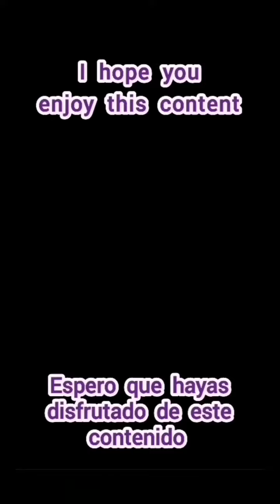Watercolor Portrait of Ale Casanova. process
I finished this portrait days ago, I was also doing part of it during a live broadcast on Instagram, but today is when I'm going to post this reel from my personal account on Instagram @luisdelpinoperez !

This watercolor portrait has been inspired by @casanova_ale , a Spanish Painter and also integrated into @caneyo caneyo on Instagram and the Cane-yo channel on Telegram. I took your reference from his stories on the Instagram account!!

I used my old watercolor sketchbook, it's not that great paper but you can use it for quick sketches. It has 300g of a mixture of cellulose and cotton, I suppose, free of acids.

I hope you like it and share it in your Instagram Stories, if you want!
This support is always welcome!!

Thank you so much for all your help!!!.